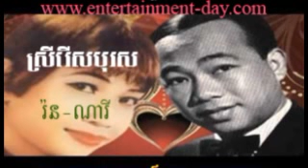ស្រីរើសបុរស - Srey Rers Boros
ស្រីរើសបុរស - Srey Rers Boros ច្រៀងដោយ រ៉ន និង ណារី

sin,
sin sisamuth song,
sin sisamuth,
sin sisamuth and ros serey sothea,

sin sisamouth songs websites,
khmer song sin sisamouth mp3
sinsisamuth mp3
sin sisamouth

sin sisamuth
sin sisamuth nonstop
sin sisamuth remix
samuth
keo sarath
ros sereysothea
pen ron
sin samuth 13 | best old song for khmer | sin sisamuth song collection
sin samuth 14 | Sin sisamuth mp3 collection song | best song khmer old
Non Stop - Sin Sisamuth Collection - Best of Khmer Oldies Song
Collection of Best of Khmer Oldies Songs Version 5 [Non Stop]

Collection of Best of Khmer Oldies Songs Version 6 [Non Stop]
[Nonstop] ? Sin Sisamuth | Sin Sisamuth Song | Sin Sisamuth Song Collection

khmer song
khmer song new town production
song khmer
song khmer new 2014
song khmer old
song khmer new
song khmer new year 2014
song khmer remix
song khmer new 2014 sunday
song khac
song khmer remix 2014
khmer song preap sovath
khmer song preap sovath 2014
khmer song preap sovath old song
khmer song preap
khmer song production
khmer song sokun nisa
khmer song sokun kanha
khmer song sok pisey
khmer song math
khmer song seng horn
khmer song sokun kanha 2014
khmer song sokun kanhna 2014
khmer song sokun nisa 2014
khmer song soun chantha
khmer song sovath
khmer song song sa leng leng
CTN khmer comedy by pekmi 2014,
CTN comedy,
pekmi comedy,
peakmi comedy,
cambodia comedy,
khmer,
comedy,
peakmi comedy old,
peakmi CTN 2014,
Peakmi ctn 2014,
peakmi comedy,
peakmi new,
peakmi new 2014,
penh chet ort, Mr and Ms talk show,
peakmi group comedy, angkor besdong khmer concert, carabao tourism concert,
hang meas water music concert,
a1 concert, sunday concert,
CTN, MY TV, TVK, Bayon TV, Bayon News, TV5, TV3,SEATV, CTV8,HD,PPCTV,Apsara, Cambodia Association TV,
the voice cambodia, cambodia got thalent,gardenstar